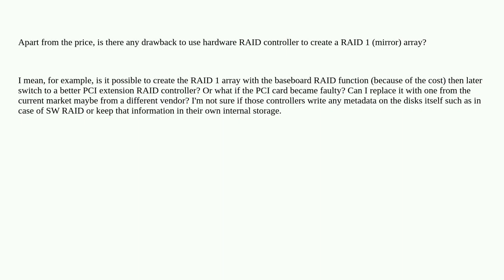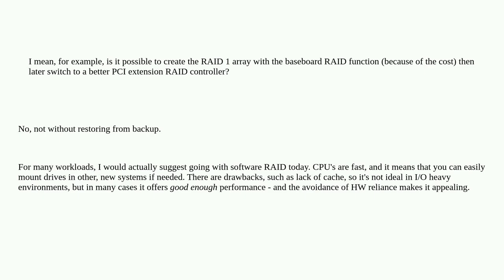Hardware RAID controller replacement/drawbacks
A special thanks goes out to the community

  raid hardware-raid